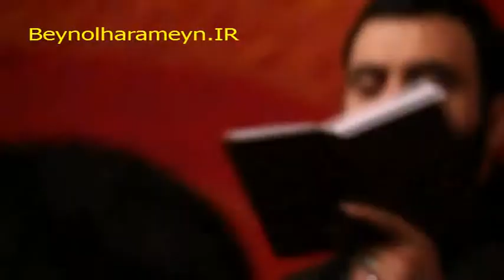جواد مقدم کاش میرسید به تو صدام کوفه نیا غریب شدم